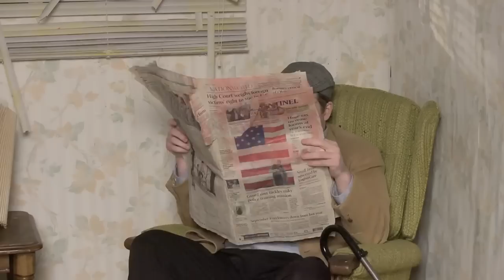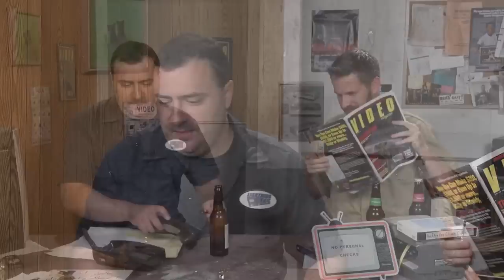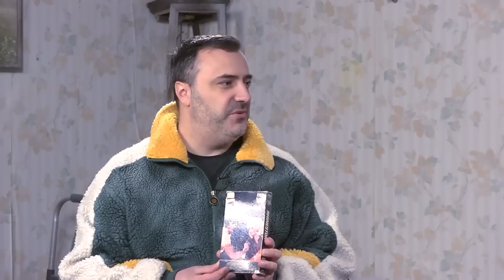Half in the Bag: The Movie. Episode 2015.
All 2015 episodes of Half in the Bag in a row, sans reviews